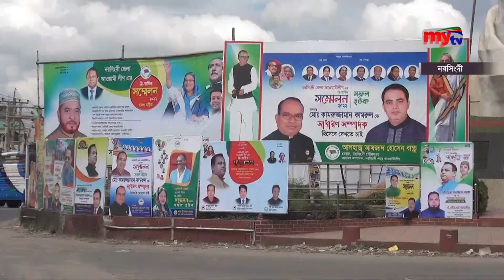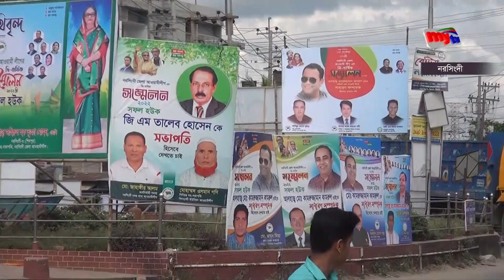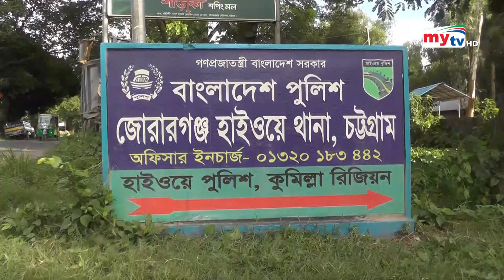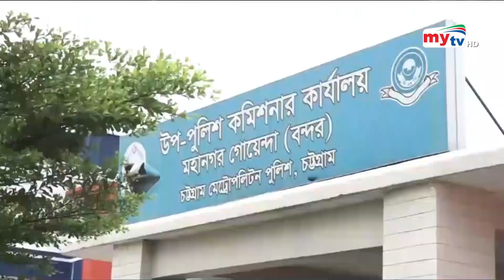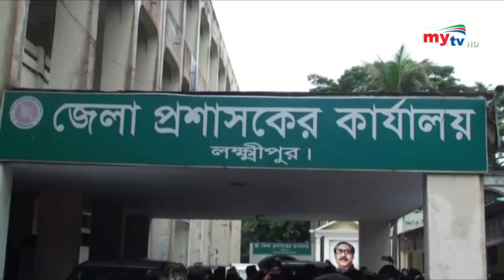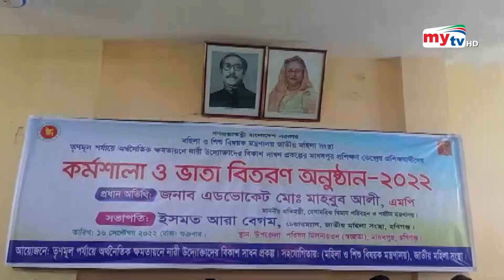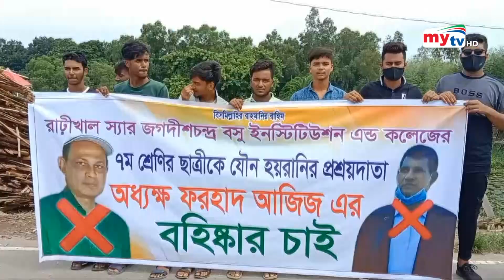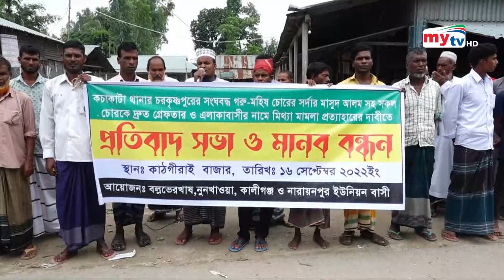Bangla Zela News Update | 5.00 PM | 16 Sep 2022 | জেলা নিউজ | Mytv News